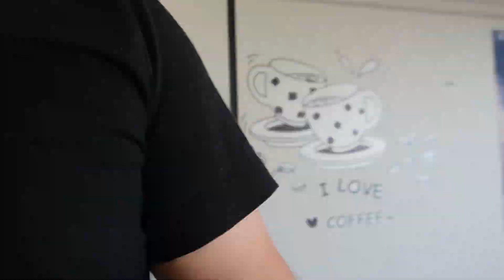Aujourd'hui, on commence l'aventure avec la réception